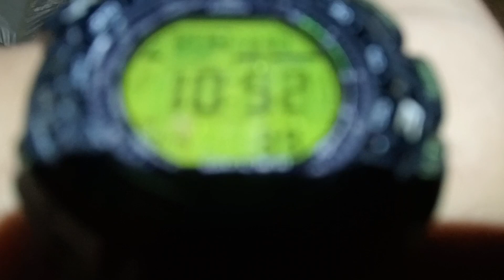CAVING LANGUN GOBINGOB CAVE GERMAN GUEST MARCH TO APRIL 2024